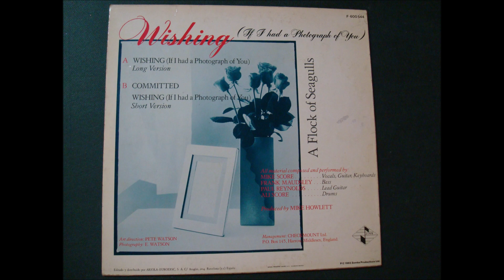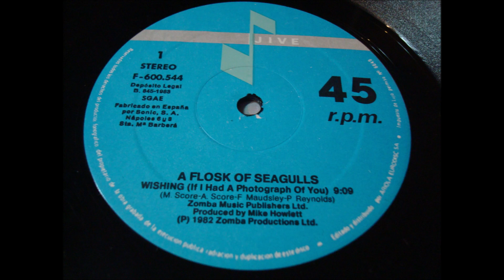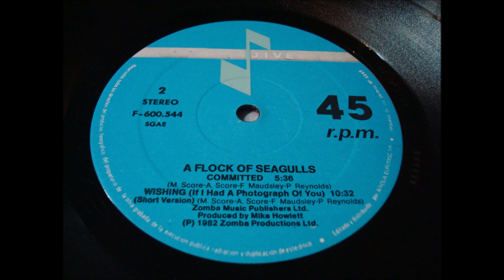A FLOCK OF SEAGULLS.(COMMITTED.)(12''.)(1983.)